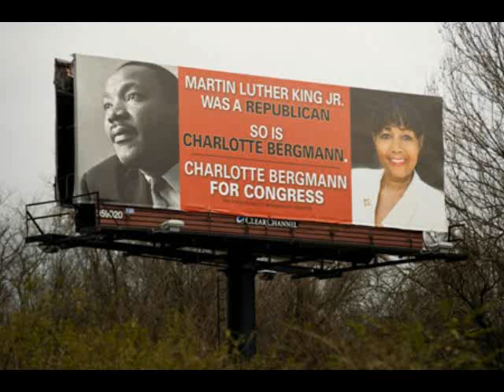BLACK CONSERVATIVE GETS THROWN OUT OF STUDIO (SELLOUT TO THE TEA PARTY) PART 2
A Sellout Black that gets paid to support racist polices against black people gets thrown out of the studio by a Talk show host.